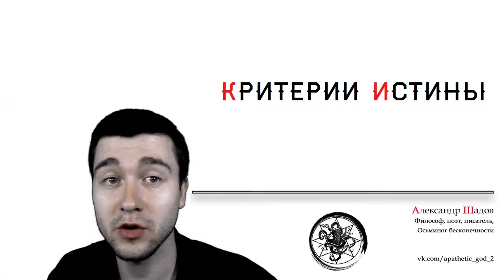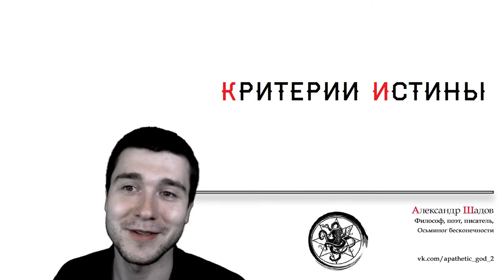Обсуждение определения "Критерий истины"